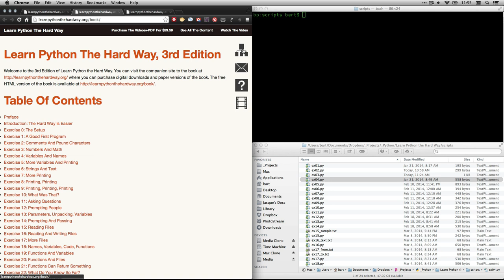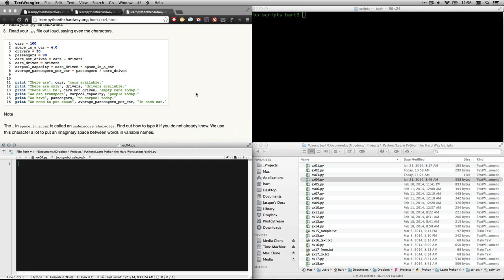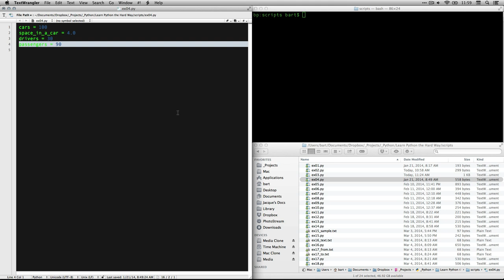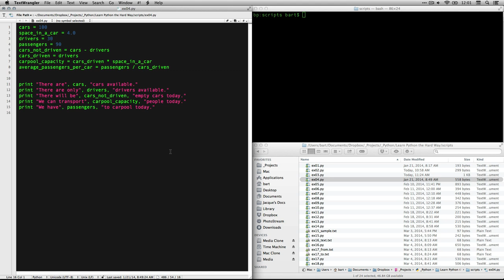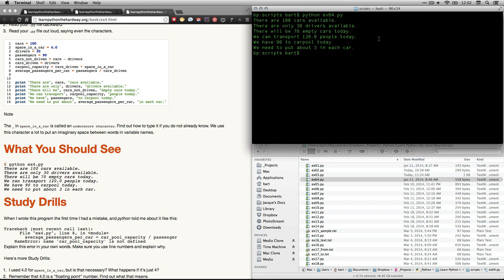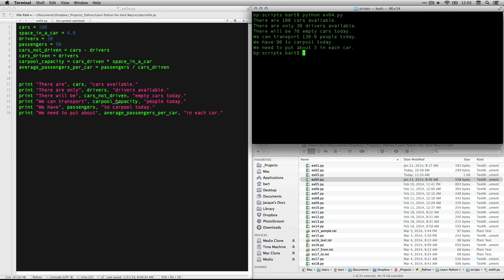Learn Python the Hard Way - Ex 04 - Variables and Names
How to use variables to hold values. This video is part of a series of walkthroughs for the exercises in Zed Shaw's excellent book "Learn Python the Hard Way." which you can read online for free or purchase a downloadable version and his own videos.